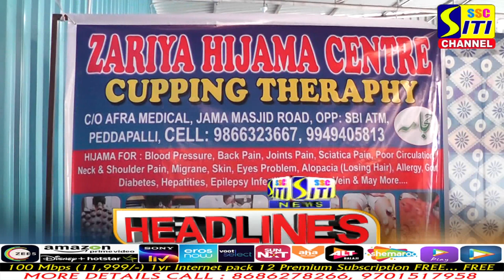SITINEWS HEADLINES 21-05-2022